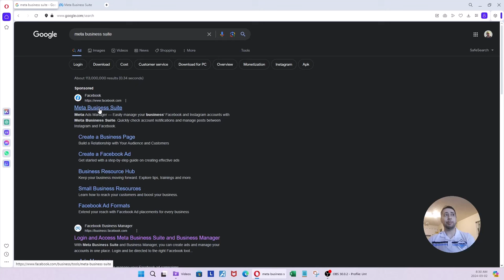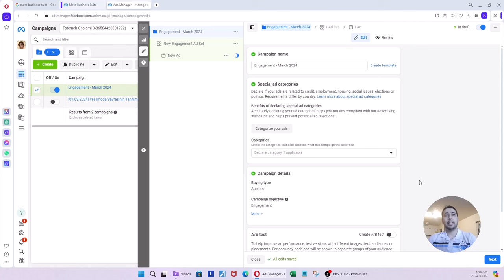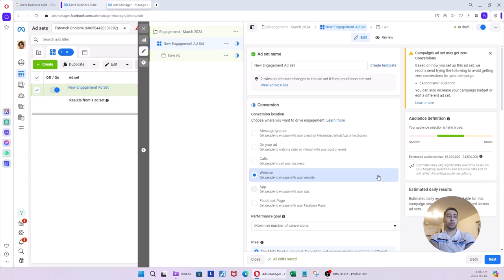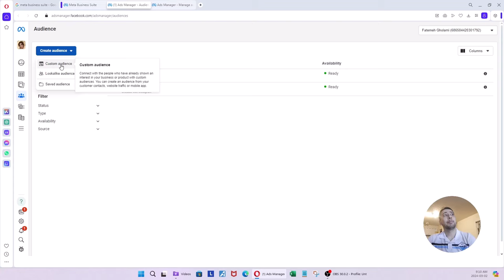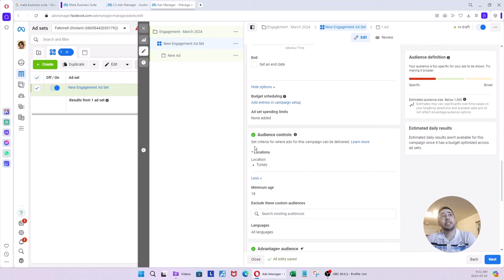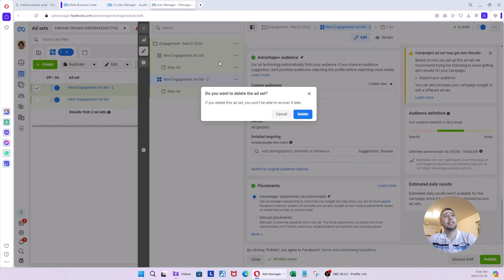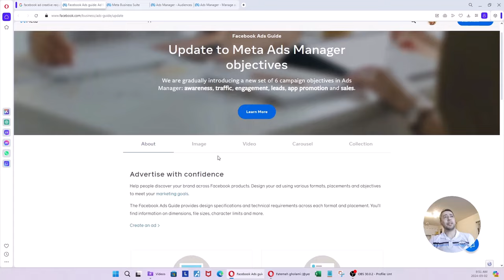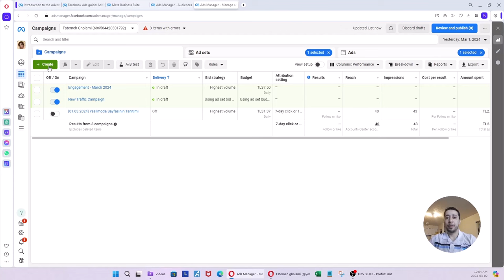آموزش تبلیغات پیج اینستاگرام در فیسبوک ادز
در این ویدیو کار با پلتفرم تبلیغاتی فیسبوک ادز رو یاد می گیرید تا بتونید پیج اینستاگرام خودتون رو تبلیغ کنید و پیام های دریافتی و فالوئرهای خود را افزایش بدید.